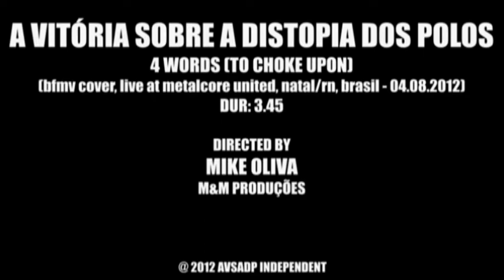A VITÓRIA SOBRE A DISTOPIA DOS POLOS - 4 Words (To Choke Upon) (Bullet For My Valentine Cover)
Live at "Metalcore United 2012", Natal/RN, Brazil. 2012

A VITÓRIA SOBRE A DISTOPIA DOS POLOS is:

Mike Oliva - Vocal
Anderson Dantas - Guitar/Vocals
Nano Diniz - Guitar
Felipe Farias - Bass/Vocals
Fael Ramos - Drums/Vocals